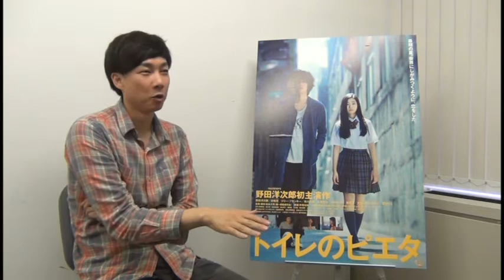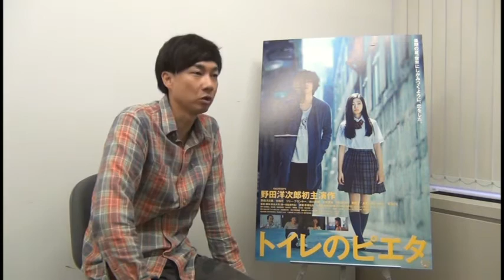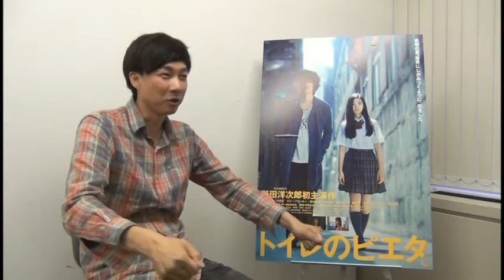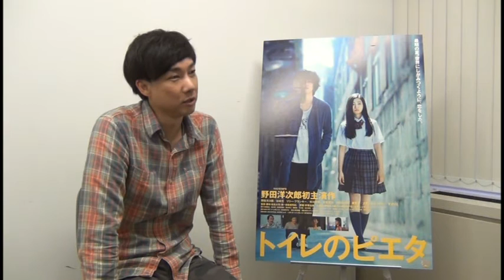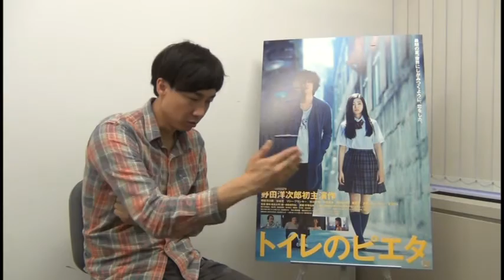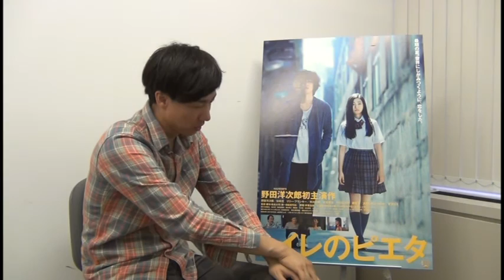『トイレのピエタ』松永大司監督インタビュー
（インタビュアー：ジャンクハンター吉田）

6月6日（土）新宿ピカデリー他全国公開

【出演】
野田洋次郎／杉咲花　リリー・フランキー　市川紗椰　古舘寛治　MEGUMI　岩松了
大竹しのぶ（友情出演）／宮沢りえ

【スタッフ】
監督・脚本：松永大司（第一回監督作品）
原案：手塚治虫
主題歌：野田洋次郎（RADWIMPS）「ピクニック」（ユニバーサル ミュージック）
製作：高橋敏弘/巖本博/和田倉和利/善木準二/岡田哲/小川昭/清水英明
エグゼクティブプロデューサー：吉田剛/江守徹
プロデューサー：小川真司/甘木モリオ
原作：松永大司『トイレのピエタ』（文藝春秋刊）
配給:松竹メディア事業部
宣伝：オデュッセイア/ブラウニー
特別協賛:UNIVERSAL MUSIC LLC
(C)2015「トイレのピエタ」製作委員会